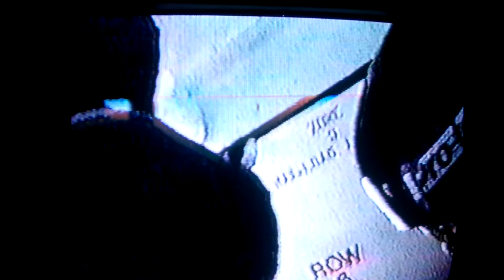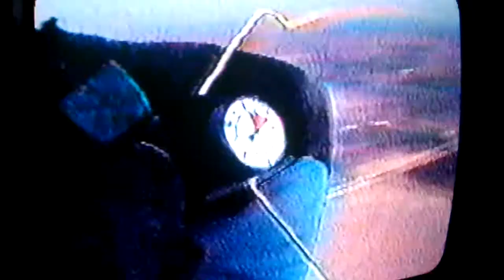Skydiving major malfunction.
This is an old video from the 90' s.  Guys started thinking it would be cool to have soft casings on there reserves. This video shows why that is a bad idea.
Also nothing like your friends to edit the music in your video after you almost die. Lol